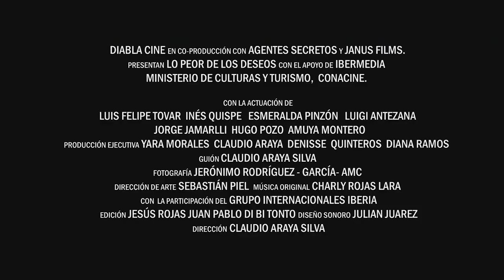Lo peor de los deseos - Trailer oficial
Ten cuidado con lo que deseas.
Porque puede hacerse realidad.

Nueva Película de Claudio Araya, protagonizada por Inés Quispe, Luigi Antezana, Luis Felipe Tovar, Esmeralda Pinzón, Amuya Montero cuenta la historia de Carlos Borja quien confabula para tomar el control de La Federación de Choferes de Bolivia. El país está en conflicto y vive una transición y el contrabando ya no es una opción. Sin embargo, Margot, esposa de Roberto el máximo dirigente de los choferes presiona a su marido para bloquear las calles y usar el poder de la Federación a su favor. Sus más anhelados deseos están a punto de cumplirse. Lo que no está planeado es que cada uno de ellos encierra a un traidor en su interior y las ambiciones personales podrán más que sus íntimos deseos.

Fechas de estreno:
Bolivia: 29 de Noviembre.

Título: THE PROBLEM WITH DESIRES
Año:2018
País: Bolivia.
Director: Claudio Araya Silva.
Género: Suspenso, Thriller.
Elenco: Amuya Montero, Esmeralda Pinzón, Inés Quispe, Luigi Antezana, Luis Felipe Tovar.
Duración: 1hora 33min.